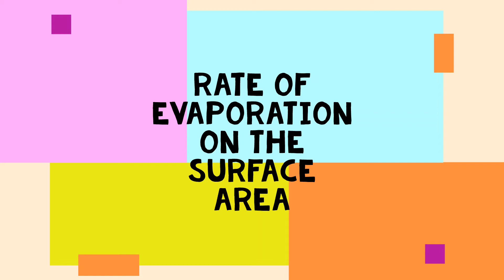Rate of Evaporation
The experiment tells you about rate of evaporation conducted on two surfaces and how they are affected by the surface area.